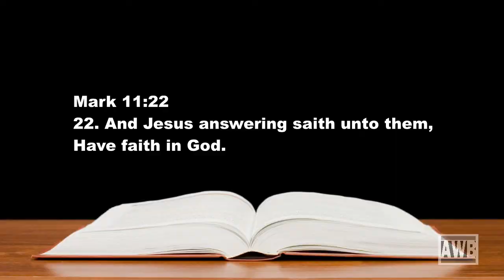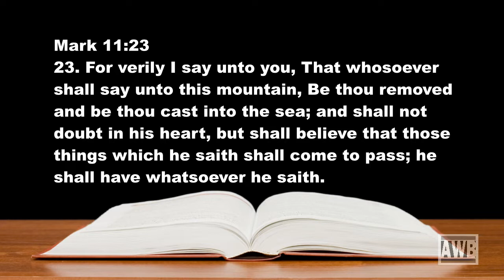TV Broadcast 1085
A video Bible teaching message and music from Evangelist Dudley Smith